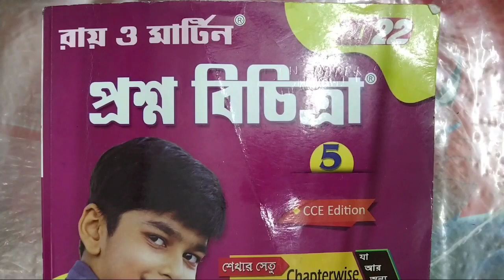class 5 Ray o Martin proshnobichitra Paribeshbidya(পরিবেশবিদ্যা)llModel Question paper 11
class 5 ray o martin prashnabichitra poribesh
class 5 roy o martin prosnobichitra paribeshbidya model question paper 11
class 5 Roy o Martin prashnabichitra poribesh 1st summative evaluation
class 5 roy o martin prosnobichitra paribesh school no11
class 5 roy o martin prosnobichitra evs school no 11 2022
bong Pathshala
bong Pathshala.com

Subscription❤️❤️❤️